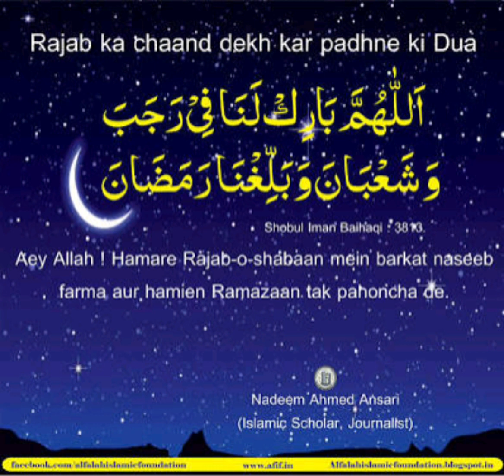Today we made group chart